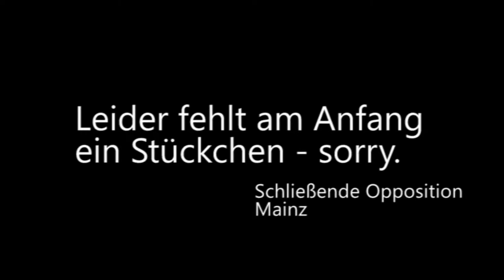6/8 DDM Berlin 2014 Viertelfinale Wien, Berlin, Lund, Mainz Schließende Opposition Rednerin 1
Die erste Rednerin der schließenden Opposition aus Mainz beim

Eröffnende Regierung: Wien
Eröffnende Opposition: Berlin (kamen weiter)
Schließende Regierung: Lund (kamen weiter)
Schließende Opposition: Mainz